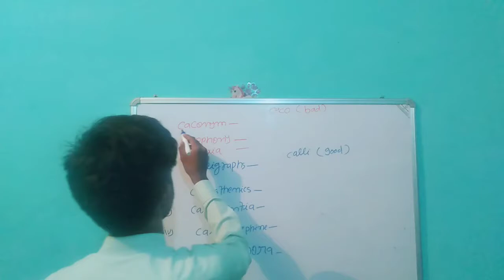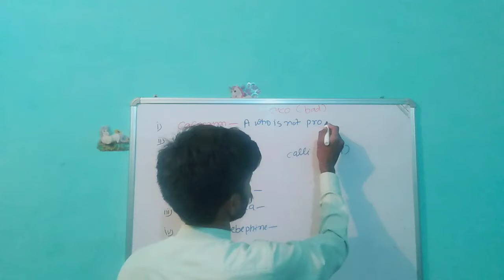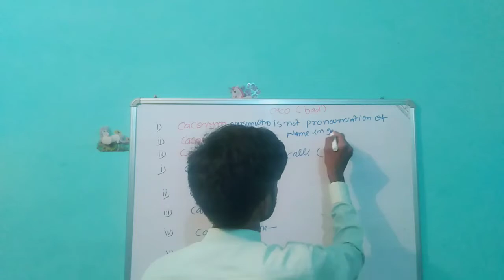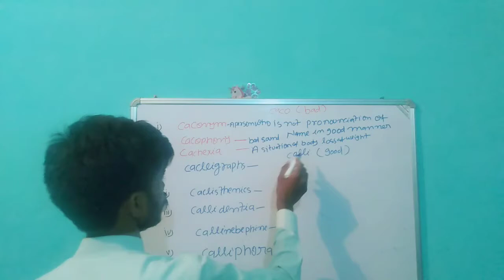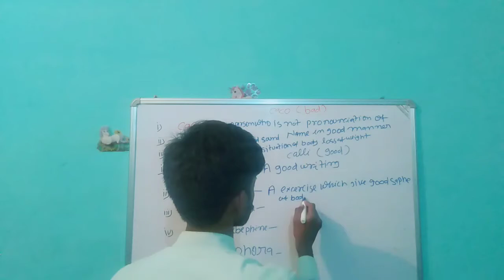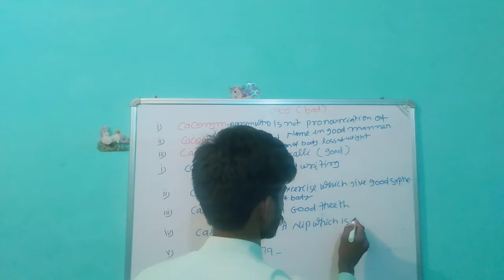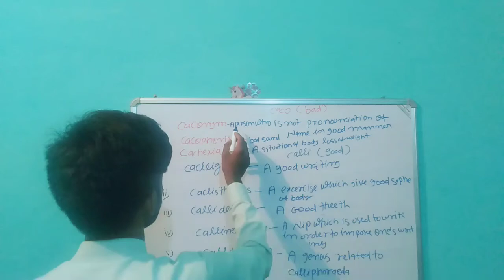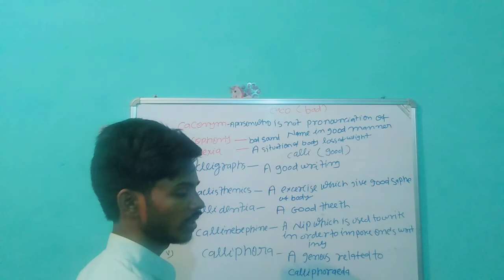root word का अर्थ सहित व्याख्या by ER Rajneesh sir